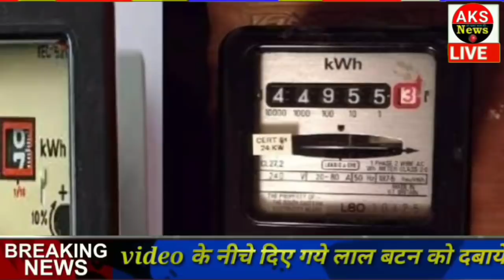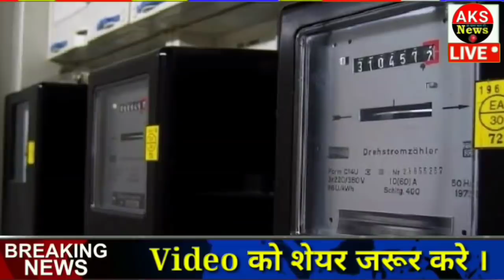आज के मुख्य समाचार, 6 फरवरी 2021, jio, gas, gold, petrol, 6 Feb 2021 || Top Trending news।।।